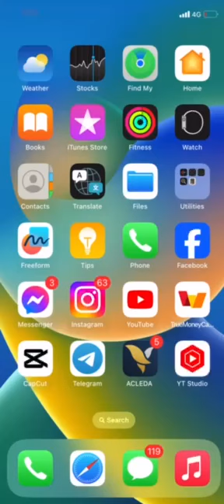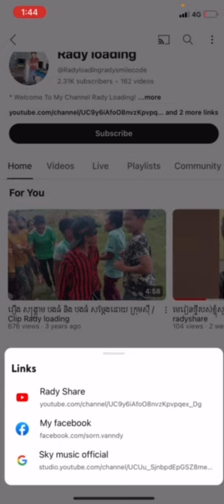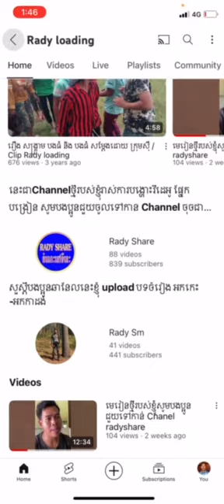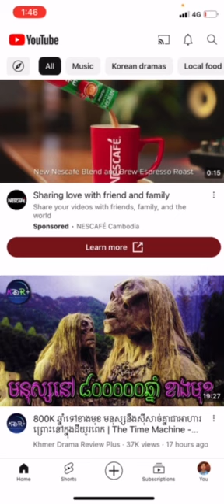ឆាណែលថ្មីរបស់ខ្ញុំ មានបង្រៀនមេរៀនជាច្រើន សូមបងប្អូនថ្មីៗចុចម្នាក់មួយ